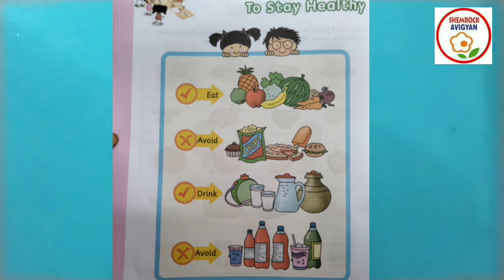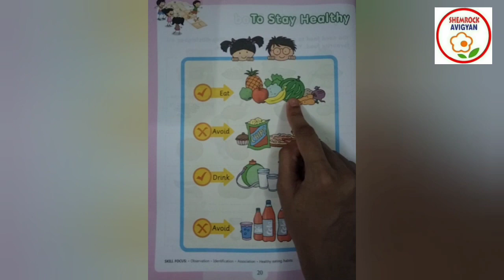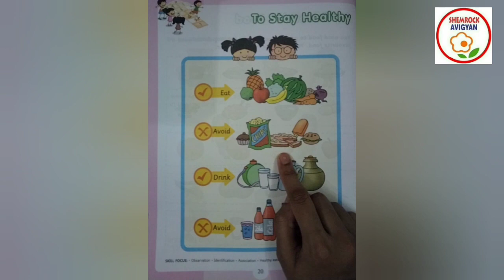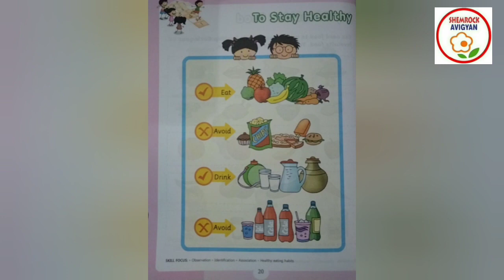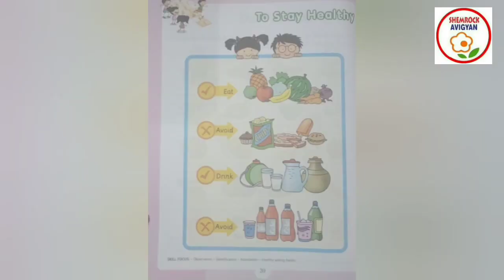ShemLessons (General Awareness-20)